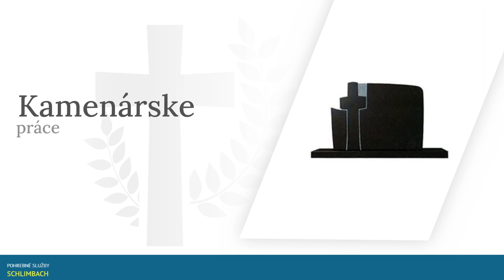Pohrebné služby SCHLIMBACH - výstavba rodinných hrobiek, kamenárske práce, pohrebná služba Humenné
Pohrebná služba SCHLIBMACH poskytuje kompletné pohrebné služby už od roku 1994. Medzi ne patrí výkop hrobu a uzavretie hrobu po obrade, pochovanie do hrobu alebo hrobky, spopolnenie v krematóriu, uloženie urny v urnovom háji, prevádzkovanie Domu smútku, vedenie obradu s obradníkom, ozvučením a výzdobou v Obradnej siene, vystavenie zosnulého a aranžovanie vencov, kompletná dokumentácia potrebná pre úrady, presun zosnulého po obrade, výstavba rodinných hrobiek, kompletný proces exhumácie, manipulácie, prepravy a opätovného pochovania, kamenárske práce, predaj sortimentu pre poslednú rozlúčku. Pohrebná služba poskytuje svoje služby NONSTOP v rámci celého Slovenska a Európskej únie.